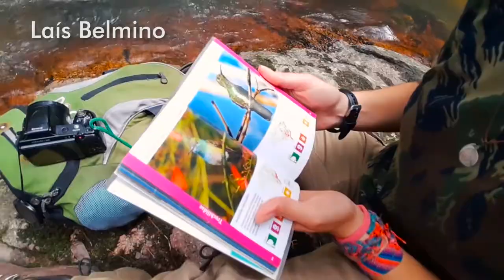Unboxing da mochila Seanite Legion 50 litros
Finalmente o Tiago Castro recebeu sua nova mochila, com uma capacidade impressionante e um layout diferente das bags com aquela pegada militar.

Endereços para envios de presentes, equipamentos, etc:
WildLife Ceará